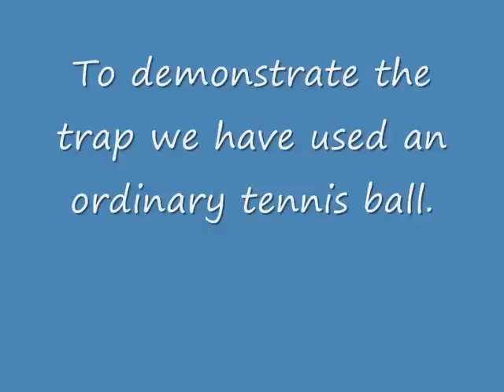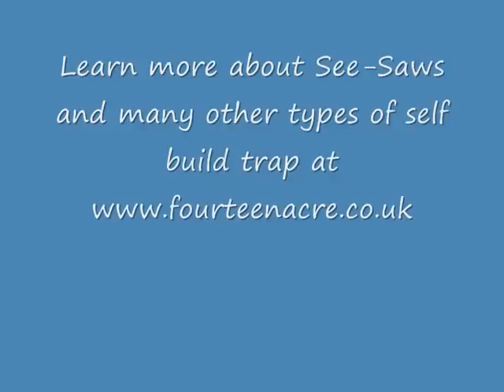The See-Saw Trap - A quick demonstration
A quick demonstration of how the see-saw trap works